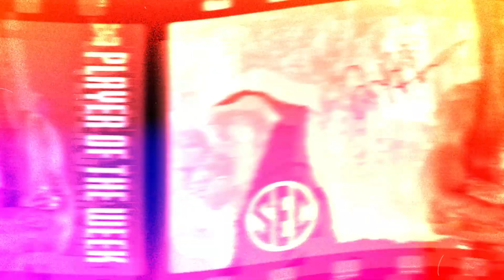Teaira McCowan's Breakout Season: Is She the WNBA's Most Improved Player?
Teaira McCowan, a rising star in the world of women's basketball, has been making waves with her exceptional skills and towering presence on the court. Standing at 6 feet 7 inches (2.01 meters), McCowan is an imposing figure in the game, and her impact on both ends of the floor is undeniable.

Born on September 28, 1996, in Bryan, Texas, McCowan's journey to basketball stardom began in her college days at Mississippi State University. She quickly established herself as one of the top centers in the NCAA, earning accolades and recognition for her shot-blocking abilities, rebounding prowess, and scoring ability in the post.

McCowan's most memorable moment came during the 2018 NCAA Tournament when she led Mississippi State to the championship game with a game-winning putback at the buzzer in overtime against the UConn Huskies, ending their 111-game winning streak. Her performance earned her the Most Outstanding Player of the Tournament award.

In 2019, McCowan declared for the WNBA Draft and was selected by the Indiana Fever with the third overall pick. Since then, she has continued to impress in the professional league, consistently ranking among the top rebounders and shot-blockers in the WNBA. Her combination of size, agility, and basketball IQ make her a formidable presence in the paint.

Off the court, Teaira McCowan is known for her humility and dedication to improving her game. As she continues to develop her skills and contribute to her team's success, there's no doubt that she is a rising star to watch in women's basketball, and her future in the sport is bound to be filled with even greater achievements.